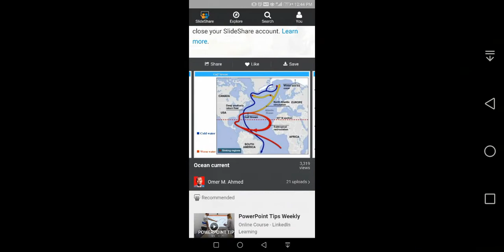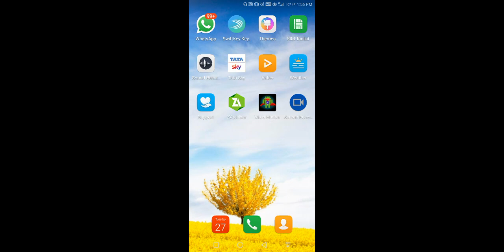IMPORTANT OCEAN CURRENTS